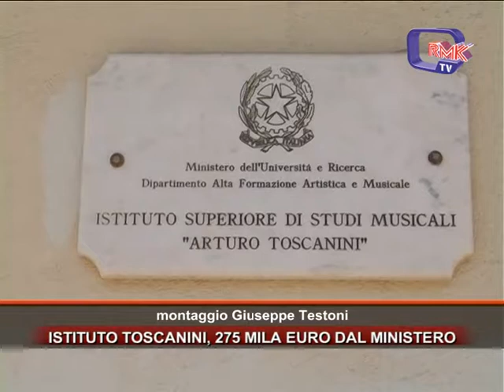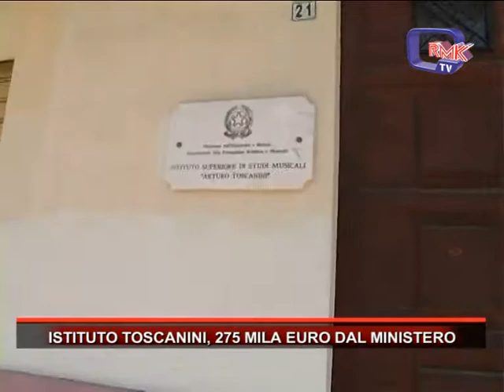ISTITUTO TOSCANINI, 275 MILA EURO DAL MINISTERO